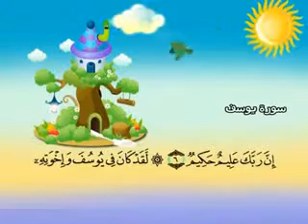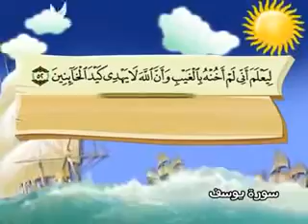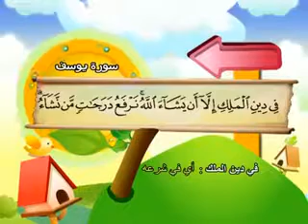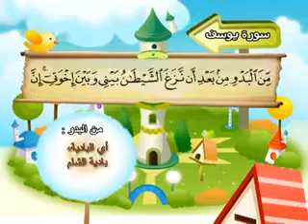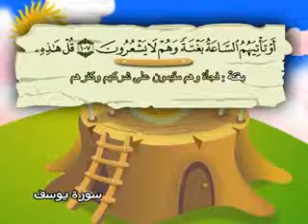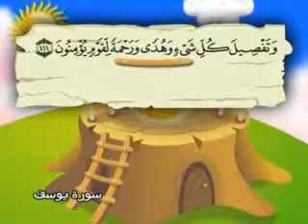سورة يوسف - المصحف المعلم محمد المنشاوي